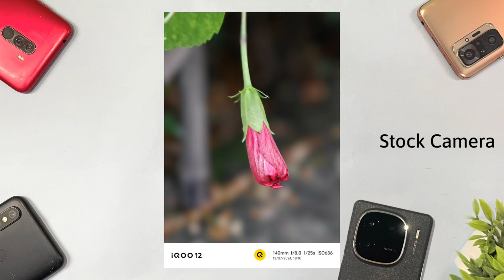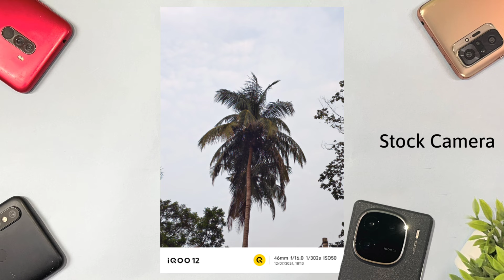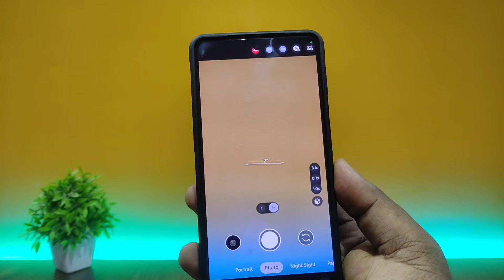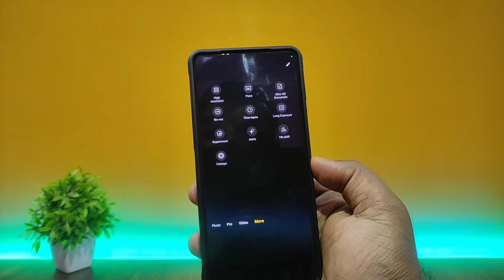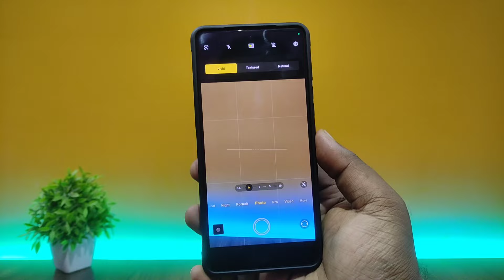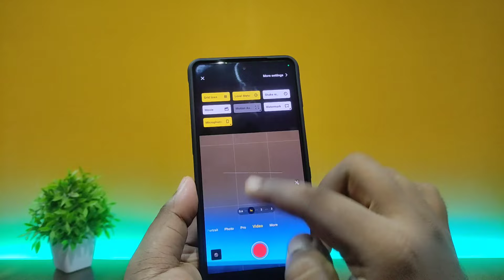⚡iQOO 12 Gcam Vs Stock Camera Comparison!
⬇️ BEST BUY LINK ⬇️
👉 iQOO 12 5G
👉 Tempered Glass Screen Protector
👉 Back Cover Case

👉 realme Buds Wireless 3
👉 realme Buds wireless 3 Neo
👉 realme Buds Wireless 2 Neo
👉 realme Buds 2
👉 realme Buds T300 TWS earbuds